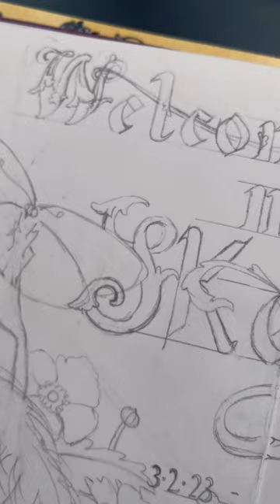First page in a new sketchbook!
The first page in a brand new sketchbook is always daunting. I’m filling mine with my favorite subjects, red squirrels and mushrooms! Keep an eye out for updates on the finished drawing and a full length YouTube video up shortly!